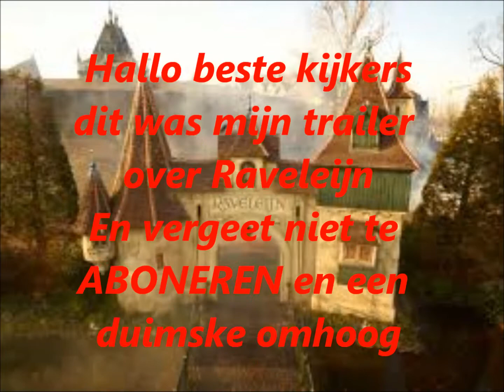RAVELEIJN EFTELING TRAILER HD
dit is een trailer over raveleijn in de efteling. vergeet niet te aboneren en naar de EFTELING te gaan.
filmbron: snuf94